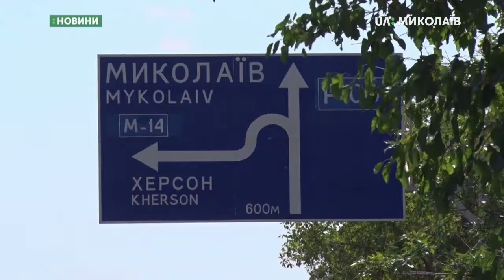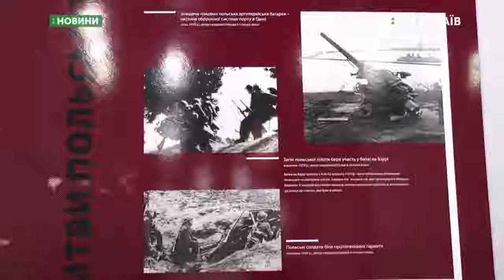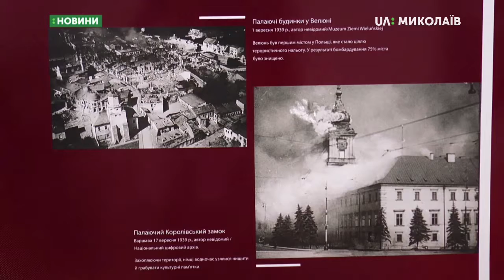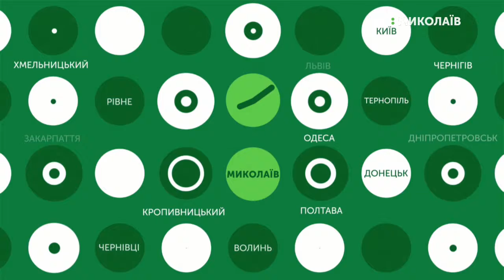30 08 2019 Новини 08 30